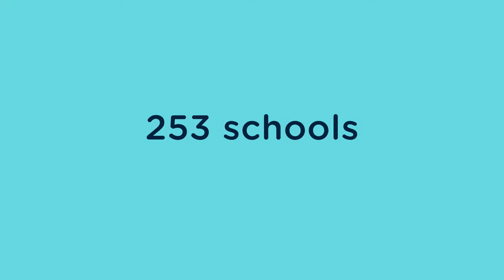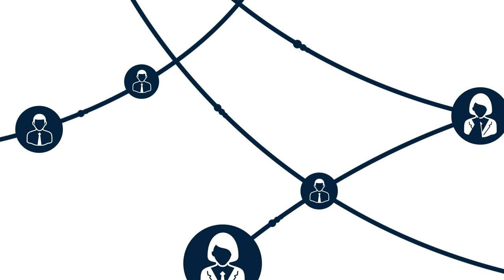What does the HMC logo tell you about a school?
HMC schools are international recognised as the world's best schools. This animation showcases why HMC is a kite mark of global quality, innovation and excellence in education.